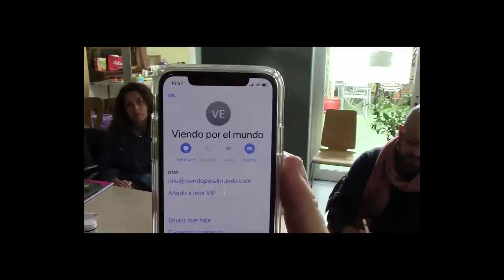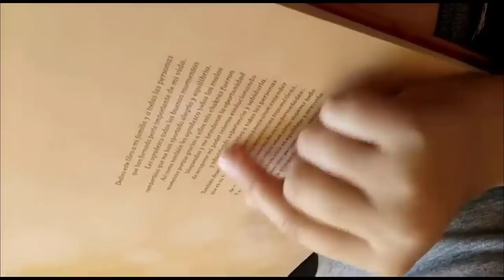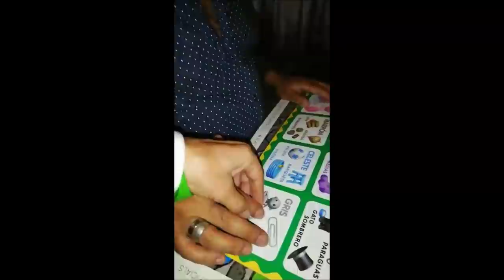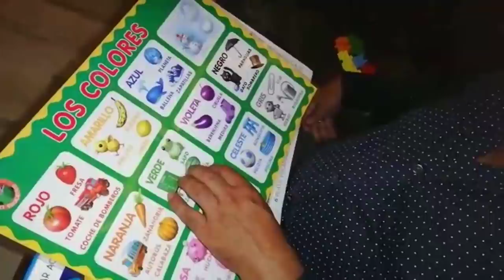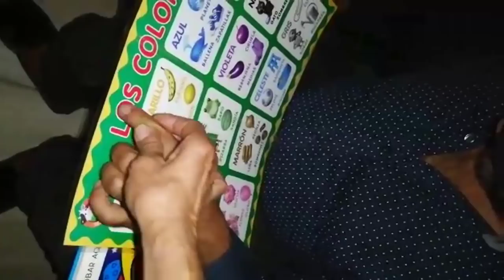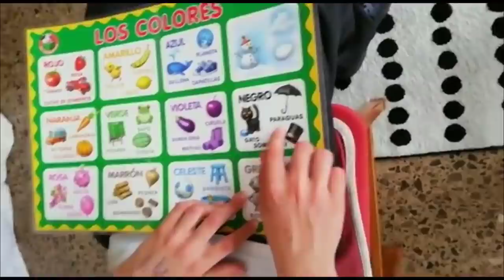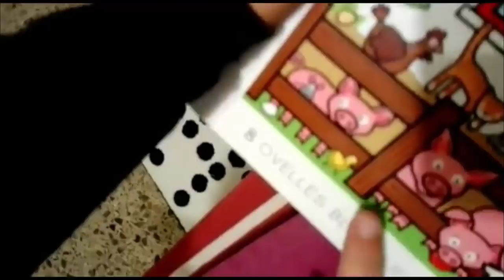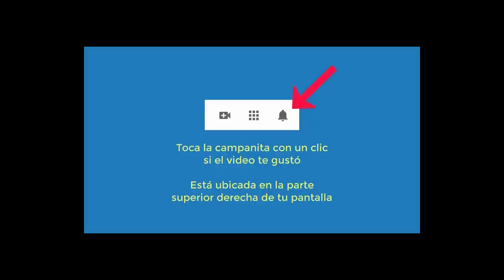4721 Tomando café con Joana Navarro, Ramiro Montaño,Gloria Cossío, Aurelio Mejía, VISIÓN EXTRAOCULAR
Tomando una taza de café con Joana Navarro, Ramiro Montaño, Gloria Cossío y Aurelio Mejía, VISIÓN EXTRAOCULAR, 17 de enero 2021.